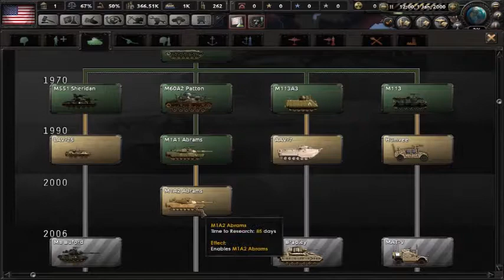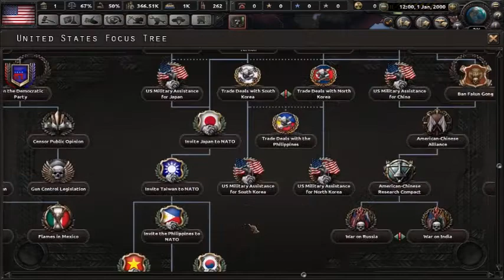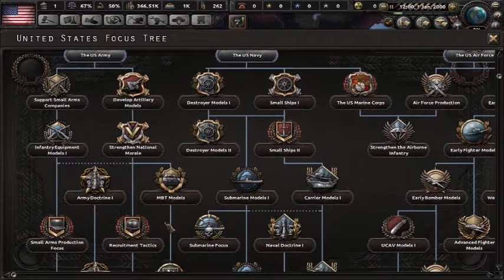Heart Of Iron IV Twenty First Century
millenium dawn is a mod used to emulate the 21 century u can start at year 2000 or 2016. I'm playing as usa in the start year of 2000.